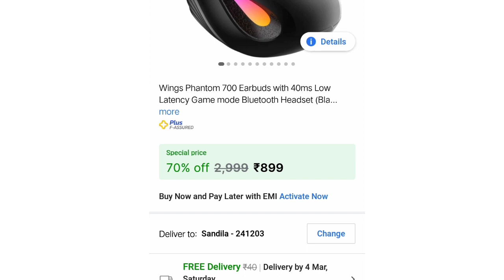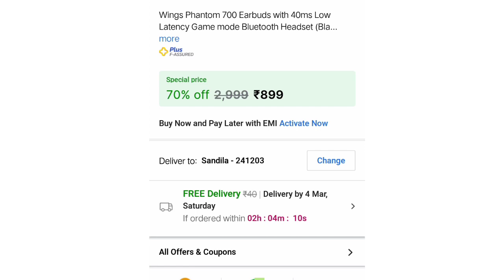Wings phantom 700 earbuds review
I have been uploading my videos on YouTube since 17 juanary 2022
1 technical video
2 educational
3 unboxing & review
4 YouTube releted video
5 general tips

______________ that's it.

 ~ self